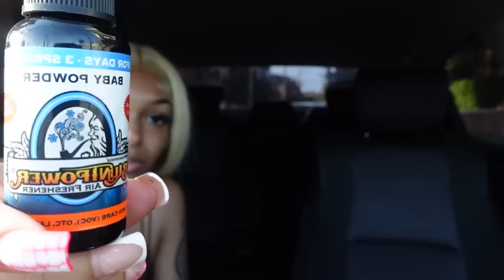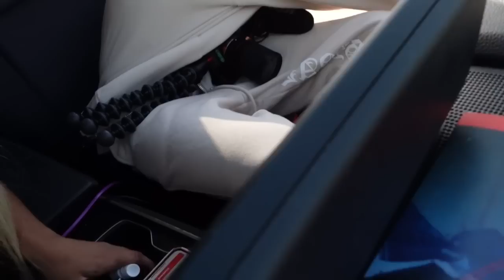FART SPRAY PRANK ON TRAY🤢 * EXTREMELY FUNNY*😭